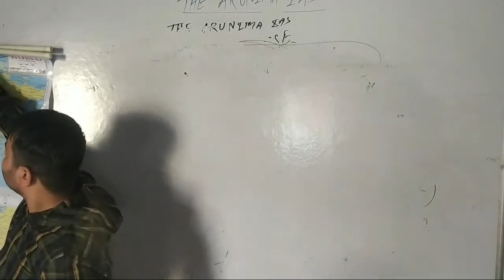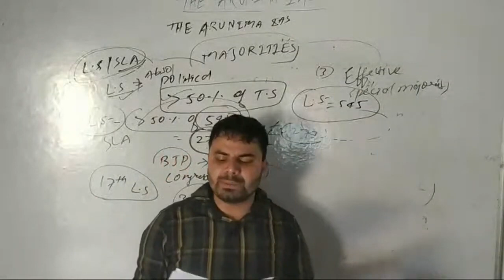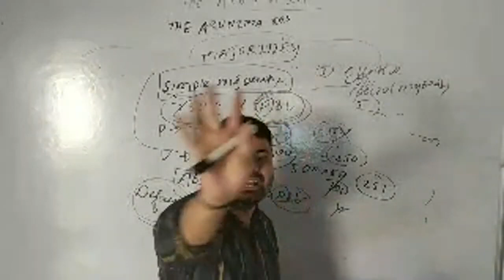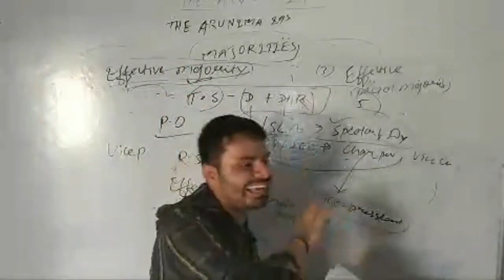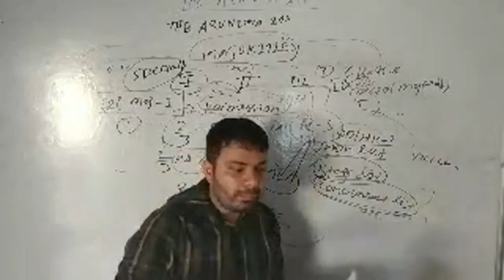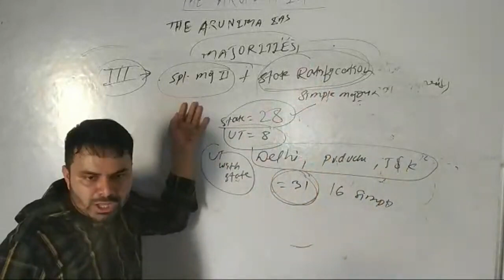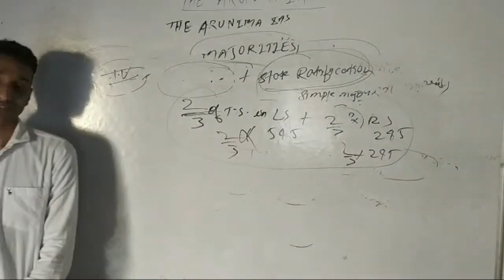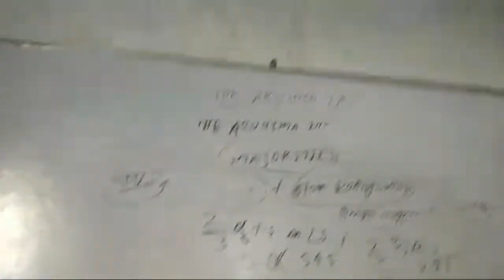Polity Lecture - 5, Parliament Majorities, Preparation by The Arunima IAS, Saurav Sir.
Polity Lecture - 5